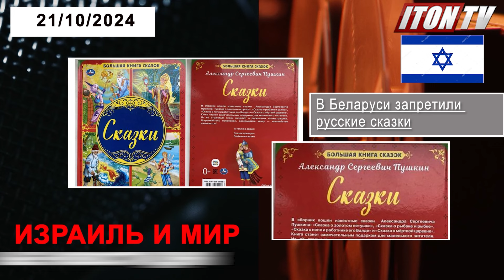💥Главные новости: Страшная трагедия. Это принесет Израилю большие проблемы! 21/10/2024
Это главные новости дня на канале ITON.TV. Самое важное в стране и мире. Смотрите и слушайте прямо сейчас!